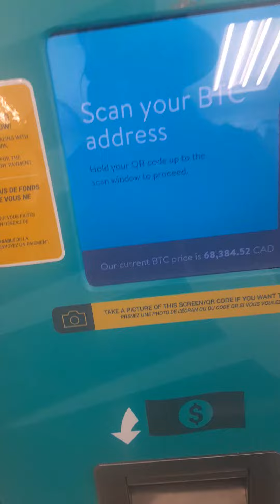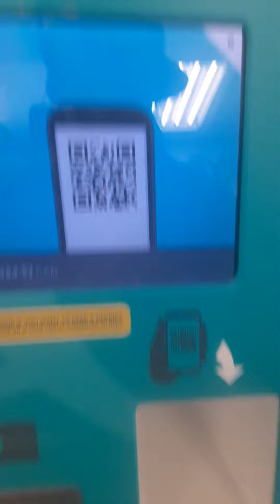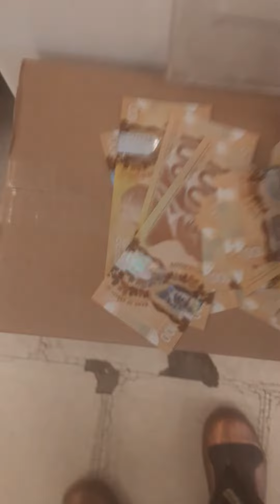April 23, 2021